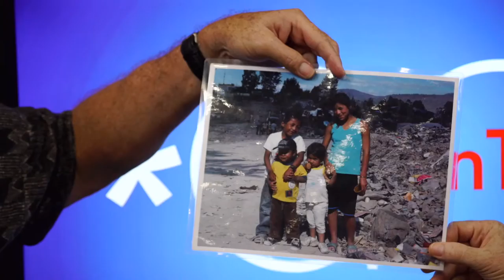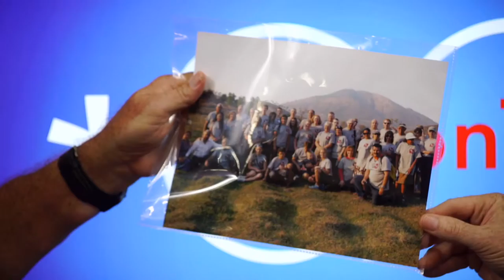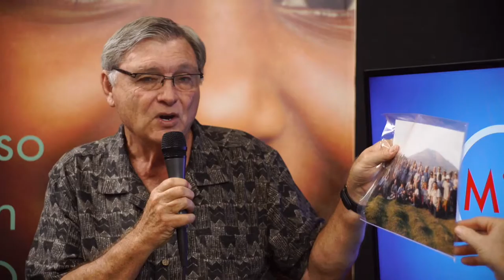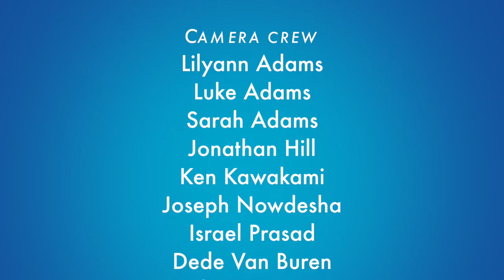Ron Cook at General Conference, 2015